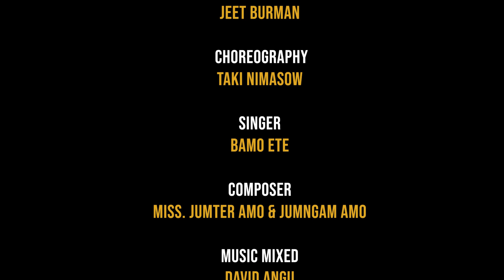Mopin Alo- Official Music Video | Bamo Ete| Lyrics Geto Ori|Arunachal Pradesh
Mopin Alo an Official Music Video by Bamo Ete ,this is especially for Mopin 2021 .

Song Producer: Gemo Ete
music Mixed: David Angu
Music Mastered : Ellen Francis
Composer :  Miss Jumter Amo & Jumngam Amo
Lyrics: Geto Ori

DOP/Edit : Jeet Burman
Choreography : Taki Nimasow
Dancers: Minggam Apang, Anand Taid, Taki Nimasow ,Bharat Duchok

Song Lyrics:

Kaju2 akum laju mopin alo e adu ku
Kaju2 pikum laju moji alo e adu ku

Neli kaju nengo kaju mopin popir em pongmen geto iji kaju abo kaju yane kaben loke memen geto mopin alo hogo popir pogge de
Moji alo hogo nana moge de rugum2 be irga moa be gisa hisa nam pongmen geka de kaju2 aakum laju mopin alo ee adu ku kaju2 pikum laju moji alo e adu ku.

Mopin yeri em menlak mala sin
Moji yedo em kilak mala sin
Mopin ge mugo dagge alo hogo
Moji ge mugo dage ayum hogo
Lebik pulu lela  lagbik pela lela2
Rugum rugum be irga mua be
Gumin hoin em pongmen geka de

Kaju2 aakum laju mopin alo e adu ku
Kaju2 pikum laju moji alo e adu kuuuuu.

Galo gumin em tapa monna mopin hiru mabe galo hoin em  Kapa monna moji hi ruma be 2
Tapa yaru dobe kapa yaru dobe
Tapa yaru dobe kapa yaru dobe 2

Aur yado be abam yado be
Irga yado be moa yado be
 Kaju kaju akum laju  mopin alo e adu ku
 Kaju kaju pikum laju moji alo e adu ku
 Neli kaju nengo kaju moipn popir em pongmen geto
 Iji kaju abo kaju yane kaben loke memen geto
 Mopin alo hogo popir pogge de
 Moji alo hogo nanna moge de
 Rugum rugum be irga moa be
 Gisa hisa nam pongmen geka de

Mopin alo e adu ku ! Moji alo e adu ku 3